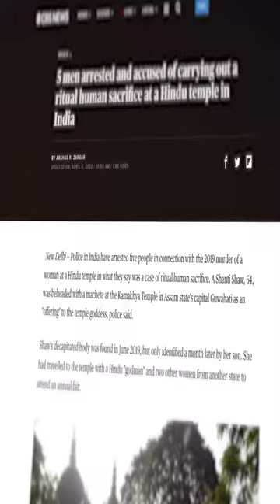Hindutva Priest :Invade Mecca,Convert Kabah to Hindu Temple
Hindutva Priest: Invade Mecca, Convert Kabah to
Hindu Temple
Hindutva priest, Yati Narsinghanand Saraswati
delivered a speech where he has called on Hindus
around the world to unite and conquer Mecca,
FIGE
convert the holy Kaaba to a Hindu temple.
Feel free to use any of my posts and you can use your
own channel name. I don't want credit. Insha Allah, On
the day of Judgement I will get credit from ALLAH.